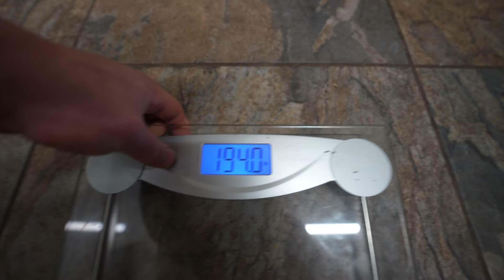Raw Physique Update | Heaviest Weight | New Sponsorship | Negatives Of Bulking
In todays video we give you a raw physique update at my heaviest weight so far. We also reveal our new sponsorship and negatives of bulking with our mental health.

Can we smash 1000 likes on todays video?

INTERESTED IN JOINING THE COACHING TEAM

Or Search
George Osborne -  UK Drill